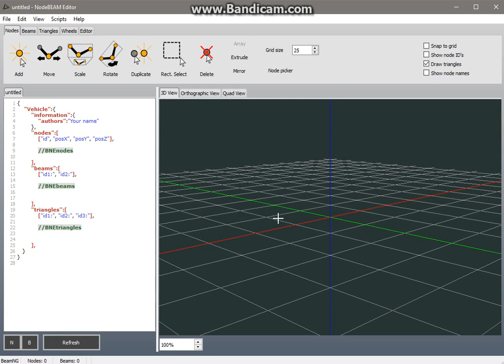NB editor set a blueprint